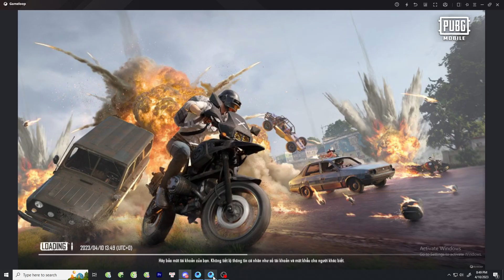A dance of light a sight so bright #05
Quangtinh Thich